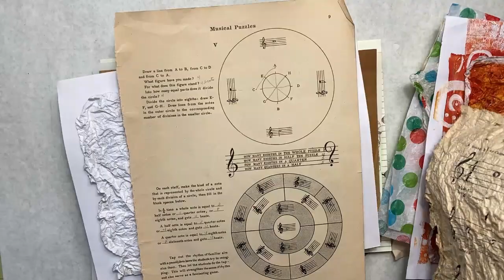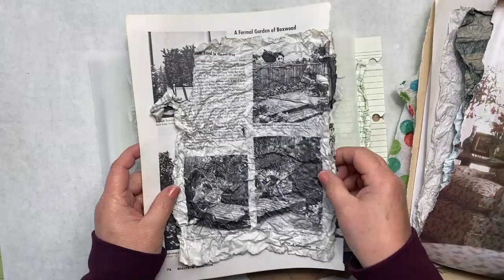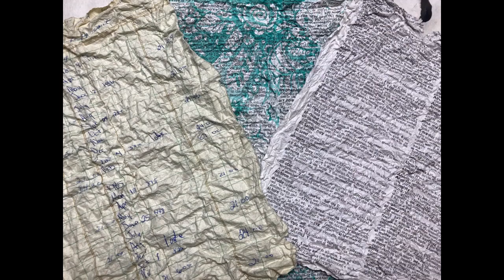February Collage Fodder Challenge for Artbybdell Community group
For our challenge for February, we have "Collage Fodder". In this video I will present to you one way to make collage fodder and that is to make mamigami paper out of different types of paper you have in your stash. ie: vellum, dictionary paper, book paper, colorful magazine paper, copy paper, sketch paper, sheet music, and some gelli printed papers. If you would like to join us, be a follower of Art by bdell Facebook group, then make a request to join the group and make sure you answer the questions.

My Etsy Page Tattered Journals

You can also follow Art by B Dell on Instagram